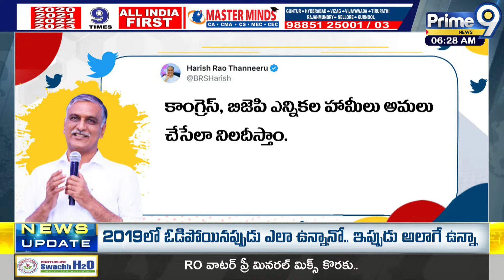ఓటమిపై హరీష్ రావు సంచలన ట్వీట్ | Harish Rao Sensational Tweet On Loss | Prime9 News